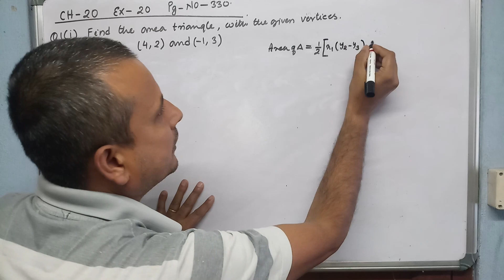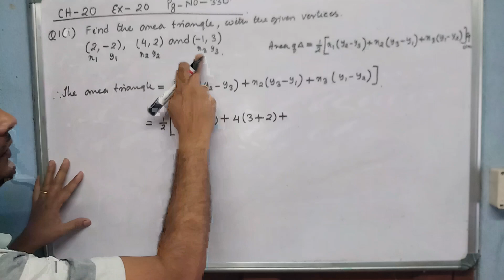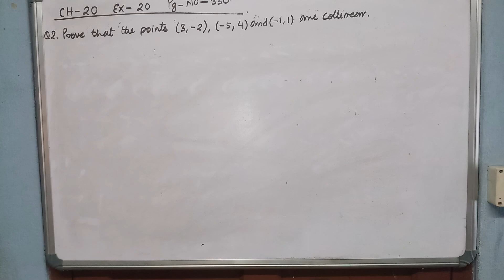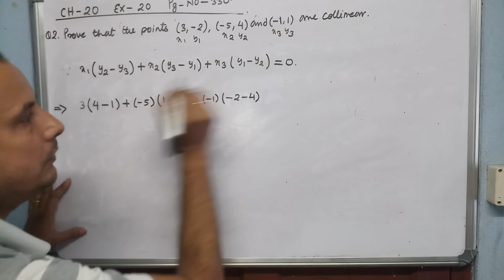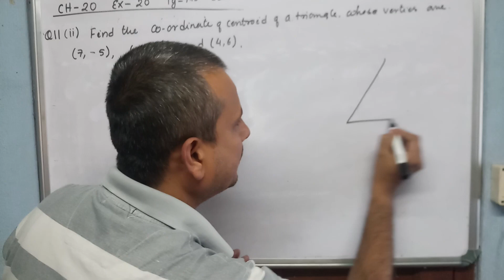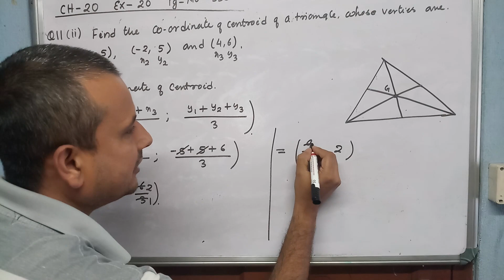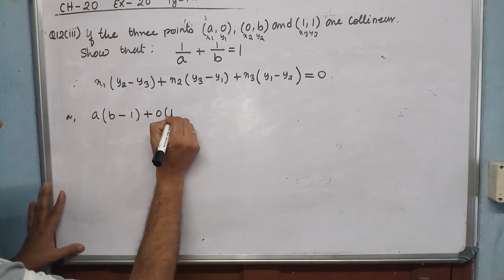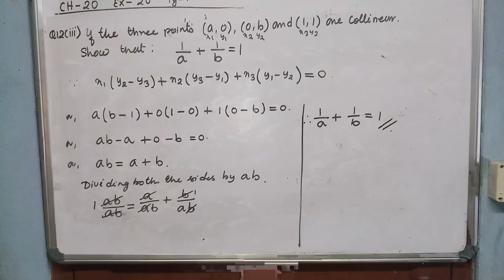Class IX Mathematics Area Of Triangle (Application)